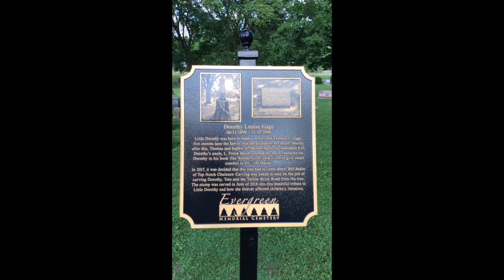June 14, 2020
Villan Saul: Seeing with a Different Lens
Acts 9
Psalm 30